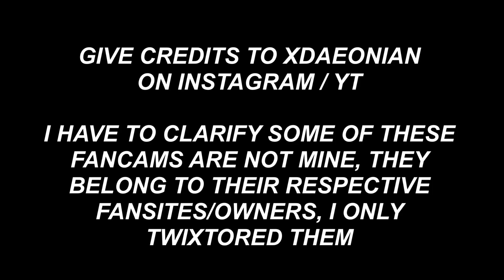jaemin hot twixtor clips 2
song: perfect strangers - jermaine elliott (slowed by me)
star oc: poutyjeon

ORIGINAL FANCAMS BY FANSITES:
1:28
1:53
2:23
2:42
2:51